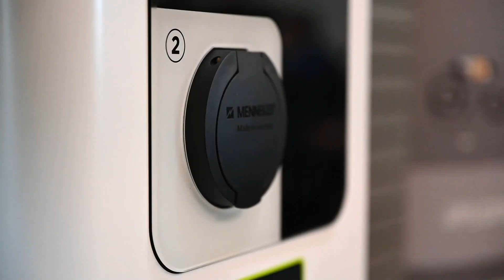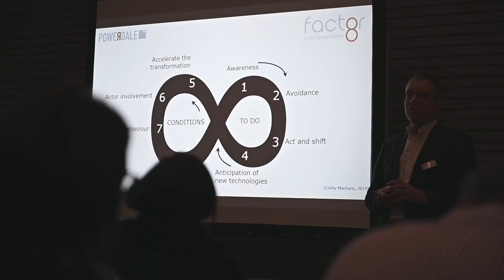Factor8 Luxembourg 23 Janvier 2020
after movie of our event Factor8 in Luxembourg.